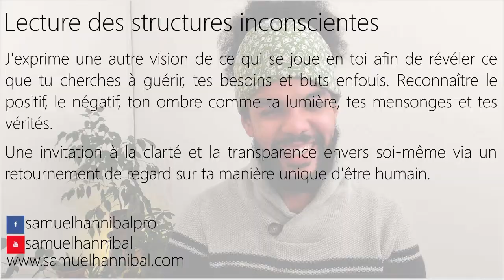Q-R Pourquoi je n'arrive pas à trouver mon bonheur professionnel ?